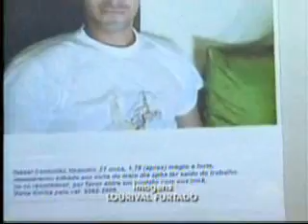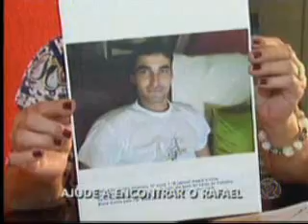Balanço Geral Família pede ajuda para encontrar desaparecido na Capital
A reportagem que nós vamos ver agora fala de um assunto que assusta e deixa muita gente em pânico. O desaparecimento de pessoas. Rafael Centurião, 27 anos, desapareceu há 10 dias em Campo Grande. Confira na reportagem.